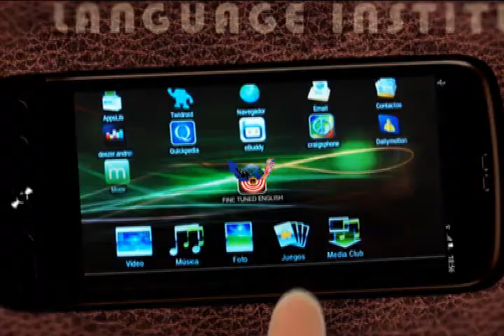VEN AL FINE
El inglés del Fine-Tuned English es impresionante